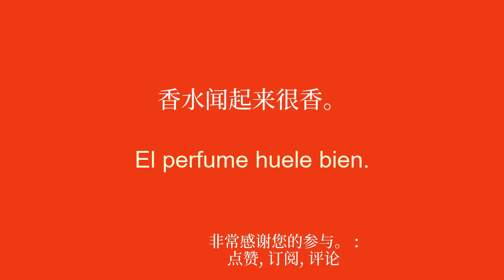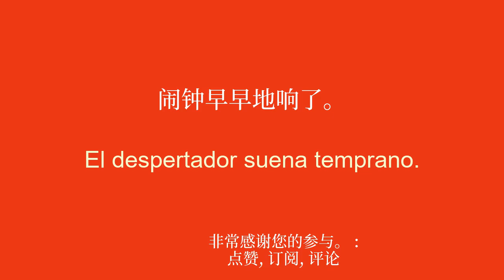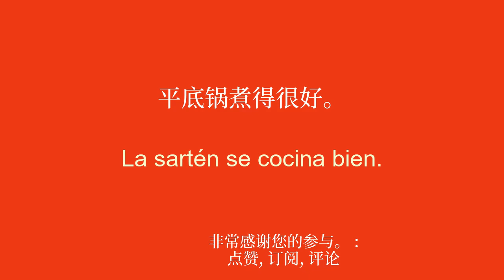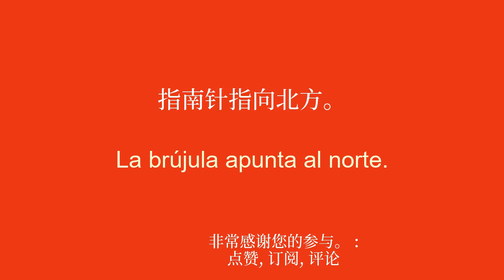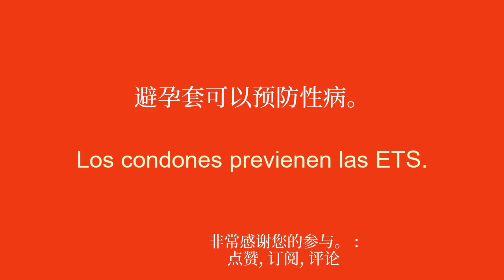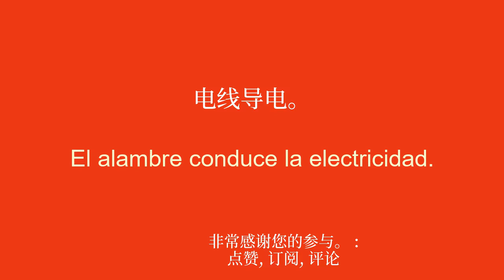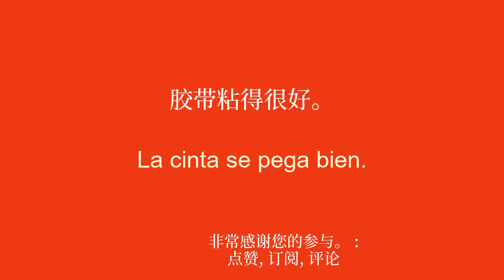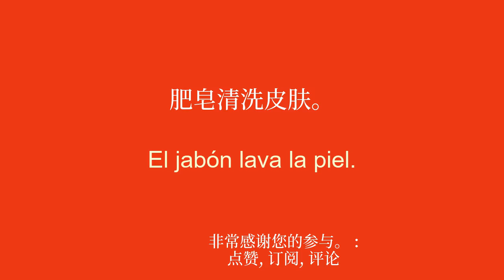用日常用品探索西班牙语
欢迎来到我的 YouTube 频道，专门为初学者学习西班牙语！在这一系列视频中，我将向您介绍简单的短语，帮助您轻松快速地学习。无论您是想出国旅行、与说英语的人交流还是只是想提高您的西班牙语水平，这些短语都会让您逐渐发展您的词汇量和语法。通过我清晰的解释和实际的例子，您将学会在真实的上下文中使用这些句子并轻松记住它们。